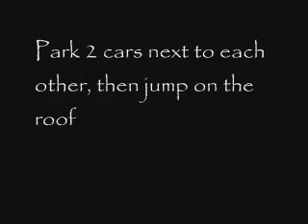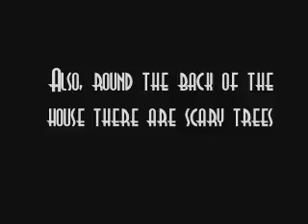Mafia - Into Roof (And Scary Trees)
This shows me getting into a roof and some scary trees round the back of the building!